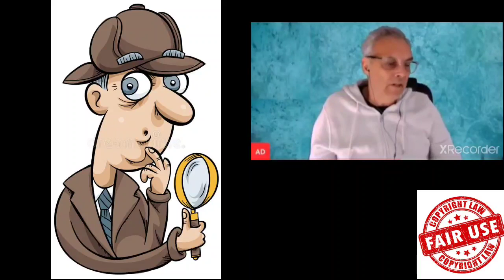Armchair Detective's Mentality Quotes.. Shorts Series #13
Series of Shorts... installment #13

“NOTWITHSTANDING THE PROVISIONS OF SECTIONS 106 AND 106A, THE FAIR USE OF A COPYRIGHTED WORK, INCLUDING SUCH USE BY REPRODUCTION IN COPIES OR PHONORECORDS OR BY ANY OTHER MEANS SPECIFIED BY THAT SECTION, FOR PURPOSES SUCH AS CRITICISM, COMMENT, NEWS REPORTING, TEACHING (INCLUDING MULTIPLE COPIES FOR CLASSROOM USE), SCHOLARSHIP, RESEARCH OR PARODY, IS NOT AN INFRINGEMENT OF COPYRIGHT.”